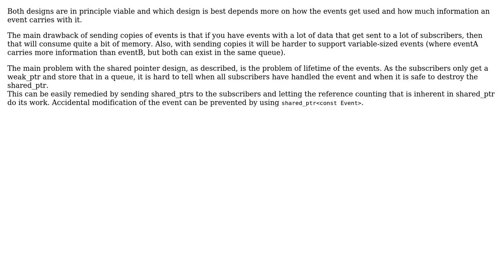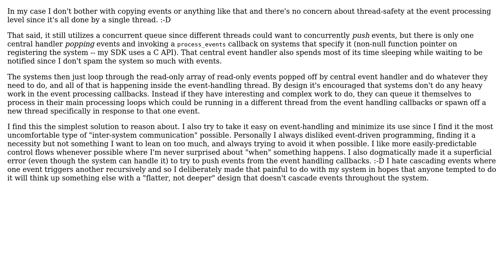Software Engineering: How chose a design for an event system? (2 Solutions!!)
Software Engineering: How chose a design for an event system?

With thanks & praise to God, and with thanks to the many people who have made this project possible! | Content (except music & images) licensed under CC BY-SA | Music | Images & others | With thanks to user Mathieu Van Nevel user JeffO user Bart van Ingen Schenau and the Stack Exchange Network Trademarks are property of their respective owners. You are responsible for your own actions.